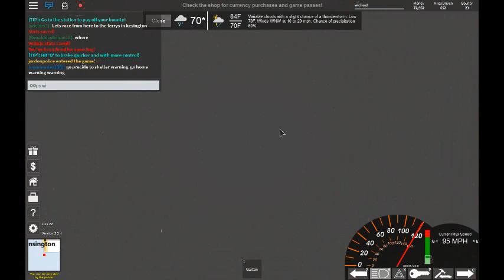Driving around 1244